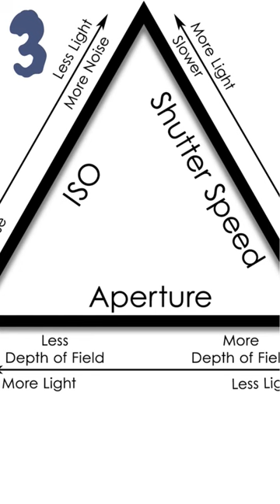The First Punic War PHOTO SHOOT - OverSimplified 📸